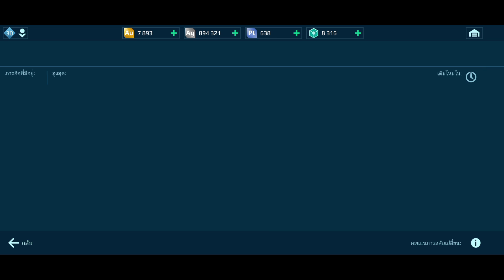War​Robots​: Double Kill ภารกิจ​19/28 รับ Scorpion​ ฟรี😉By​ Rung​ch​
War​Robots​ Double Kill ภารกิจที่ 19/28 รับ Scorpion ฟรีเป็นการทำภารกิจกันแบบต่อเนื่องครับผมตอนนี้กลับมาถึงขั้นที่ 19 แล้วไปชมกันเลย
ลิ้งค์​ช่อง​ใหม่​ RSG​ Rung​ Stream​Game
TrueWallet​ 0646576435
ลิ้งค์โดเนท